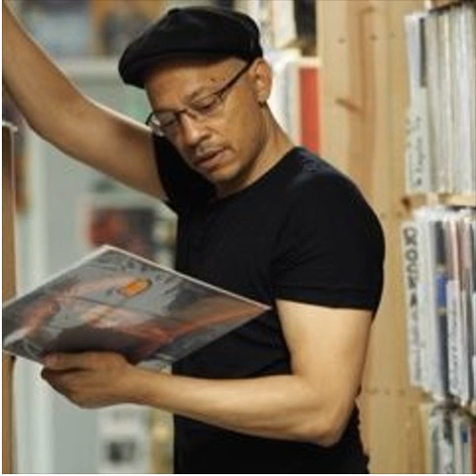LTJ Bukem - Soundcrash & Brooklyn Bowl Promo Mix Feb 2017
ReUpload, I had to cut the first 3 mins due to copyright... You can find the full set on LTJ's YT & Soundcloud pages, or Drum&Bass Arena's pages, or Dr0elf YT page - you can also download the full set from my Sound cloud

A fresh selection for 2017, quality mix of oldskool jungle, tearing amens, and some newer soul n jazz flavors, nice! This is a promo mix courtesy of Drum&Bass Arena, max respect to all the krew.

From Drum&Bass Arena: "For one night only on both sides of the Atlantic, LTJ Bukem is cleaning the dust off some of his favorite cuts for his 'New & Faves from the Last 15 Years' set at Brooklyn Bowl in New York on the 4th of Feb, & Soundcrash @ Electric London on the 17th of Feb. We asked him for a sneak peek of what to expect on both nights, and he delivered in true Bukem style, rolling from start to finish. Pure class."

0:00 - 2:47 - Wild Willy - Funktastics [Cut due to Copyright...]
9:54 - 12:26 - Not Forgotten - Break
12:13 - 15:12- Travellin' Man - Syncopix
22:44 - 24:39 - Chameleon - Taxman
31:03 - 32:42 - Kiya - Calibre featuring Crow

As always, all props to the artists, producers n engineers that made these tracks - pure class.